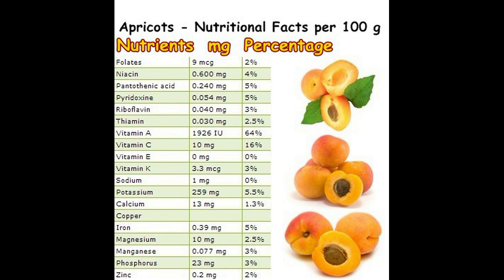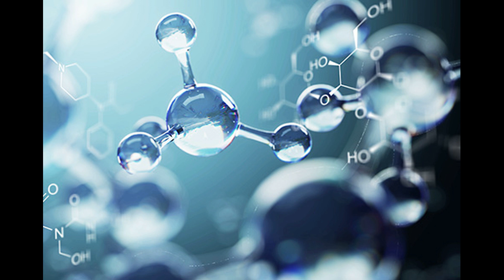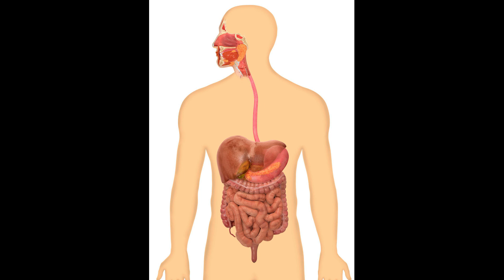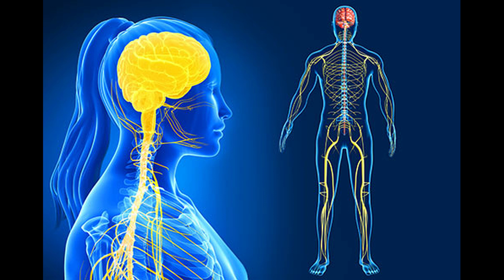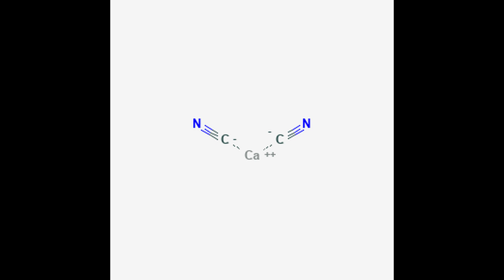Amazing fruit - Apricot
Apricot - the fruit with amazing benefits